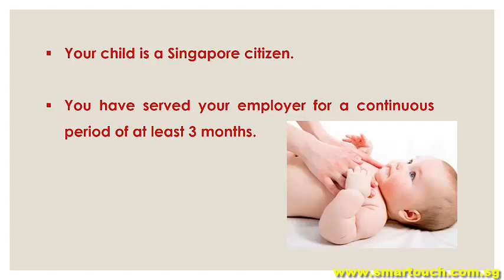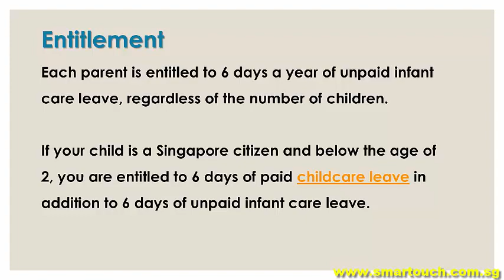Payroll Singapore : Leave - Unpaid Infant Care Leave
Singapore Payroll for Foreign employees are also covered under the Employment of Foreign Manpower Act,  Singapore payroll also coverd by the act if you are an employee working under a contract of service with an employer.

An employee can be employed in the following terms:
Singapore payroll system should covered
-CPF Submission
-Foreign worker levy
-CDAC / MBMF / SINDA
-INCOME TAX
-IR8A, IR8S,
-Direct bank Giro link to DBS, OCBC, UOB etc

An employee's payroll can be paid on the following basis:
-Hourly
-Daily
-Monthly
-Piece-rated

From 1 April 2016, all employers must issue itemised pay slips to employees covered under the Employment Act. Here are the detailed requirements such as what items to include, when and how to give them.

Requirements:
-Employers must issue itemised pay slips to all employees covered by the Employment Act.

When:
Give together with payment to employee.

If unable to give together, to be given within three working days of payment.

In the case of termination or dismissal, must give pay slip together with outstanding salary.

Format Soft or hard copy (including handwritten).

Items to include:
Pay slips must include the items below, unless an item is not applicable. For example, if overtime pay does not apply to you, your pay slip need not include items 9 to 11. If payments are made more than once a month, employers can consolidate pay slips. The consolidated pay slip must contain details of all payments made since the last pay slip.

Number Item description
1 Full name of employer.
2 Full name of employee.
3 Date of payment (or dates, if the pay slips consolidates multiple payments).
4 Basic salary